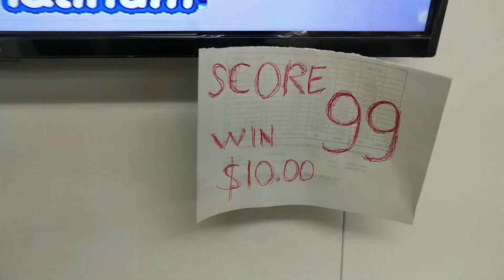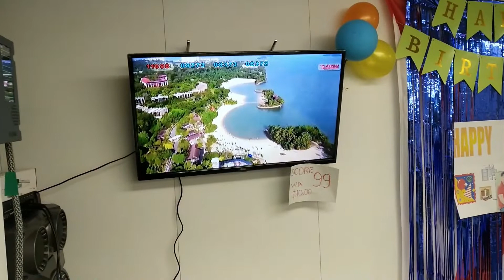Successful of Maiden Voyage plus Birthday Celebration!!!